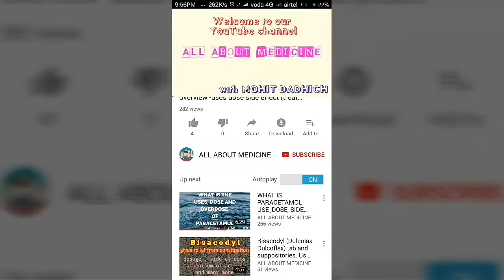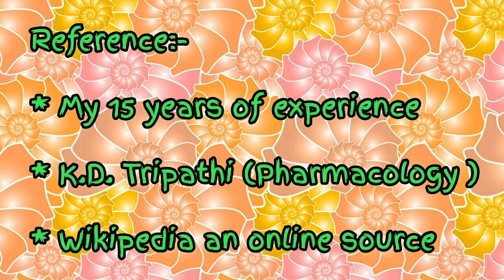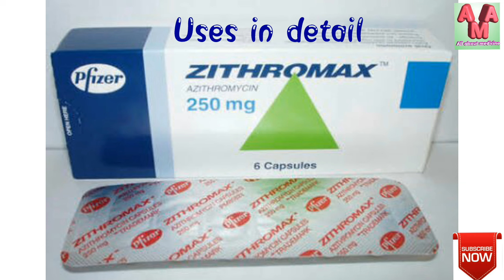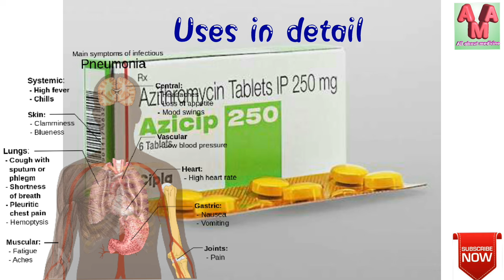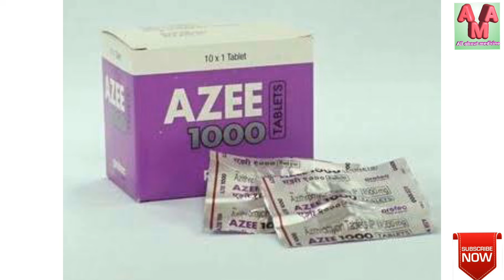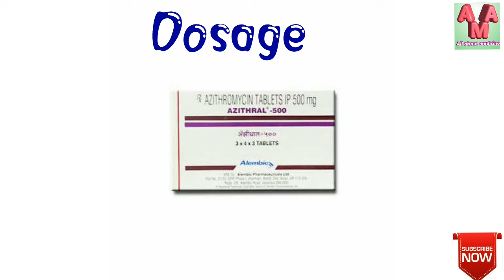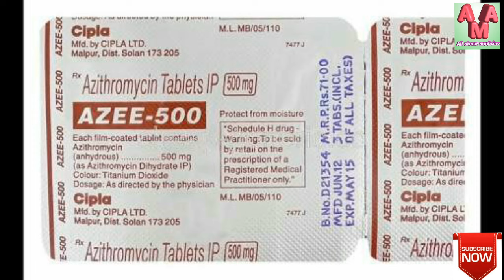Azee tablet / Azithromycin 250 mg / Azithromycin 500 mg tablet, uses, side effects, dosage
Azithromycin tablets / suspention is an antibiotic medicine we discuss its uses in detail, side effects,  dosage, and many more in hindi strength available
Azithromycin 100mg,
Azithromycin 250mg,
Azithromycin 500mg, tab azee 500
Azithromycin 1000mg
Brand names are
azee tablet, azee 500 tablet, tab azee
zithromax tablet
azithral tablet
azicip tablet

It used to treat bacterial infection like tonsiles, middle ear infection, std infection etc.

ALL ABOUT MEDICINE